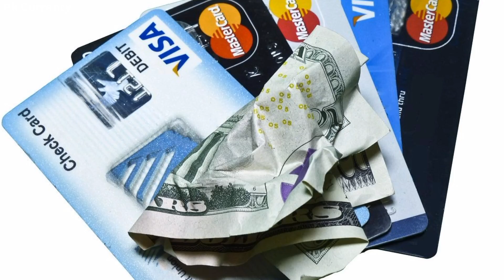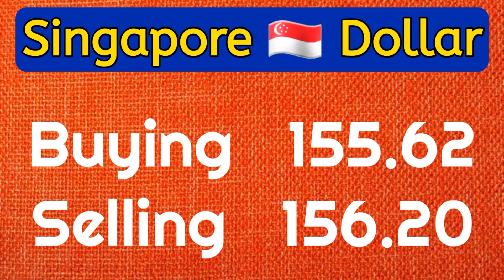06-09-2022 Today Currency Rate | Currency Rate Today in Pakistan | Today Dollar Rate in Pakistan